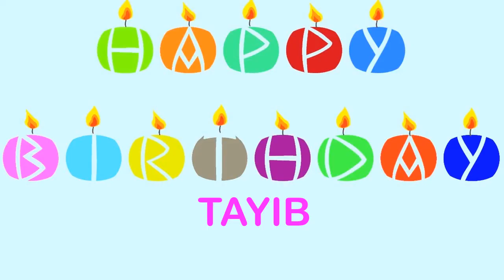Tayib Wishes & Mensajes